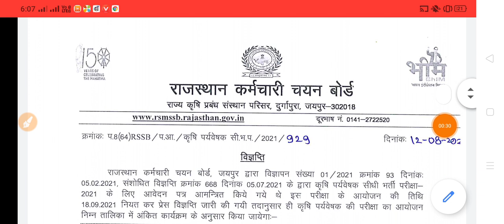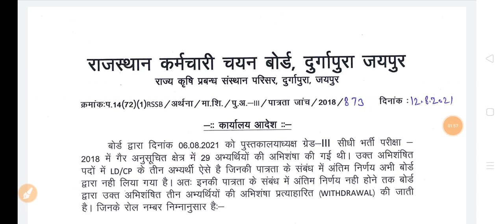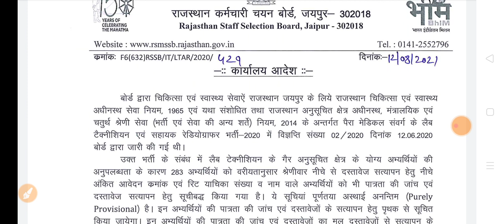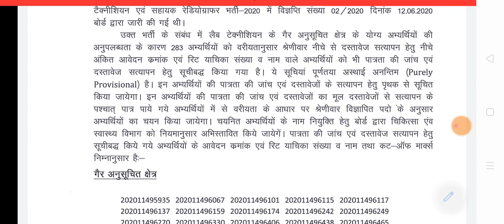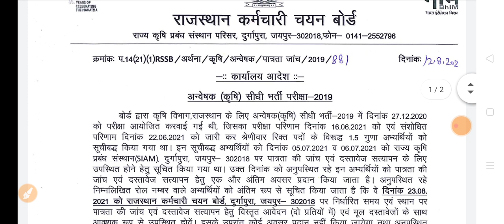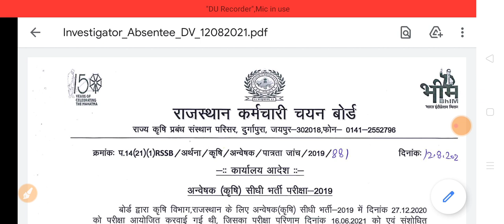RSMSSB UPDATE | 4 भर्तियों को लेकर महत्वपूर्ण बड़ी खबर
RSMSSB UPDATE | 4 भर्तियों को लेकर महत्वपूर्ण बड़ी खबर | rssb | ‎@Study IQ Academy